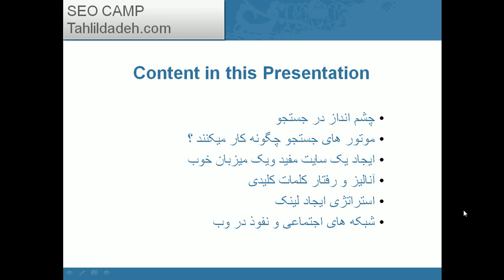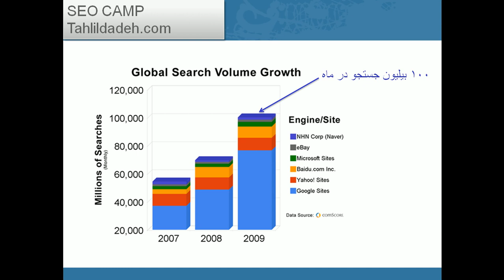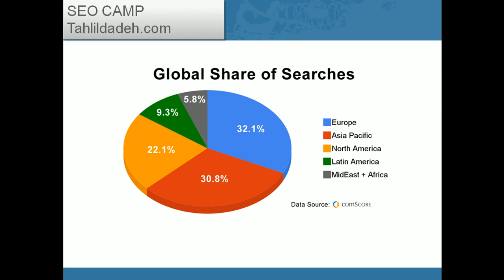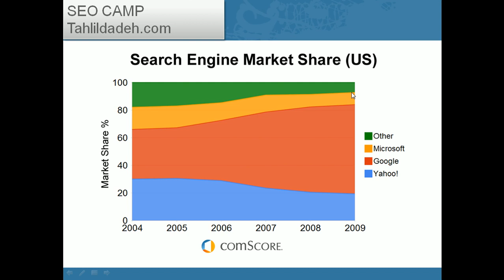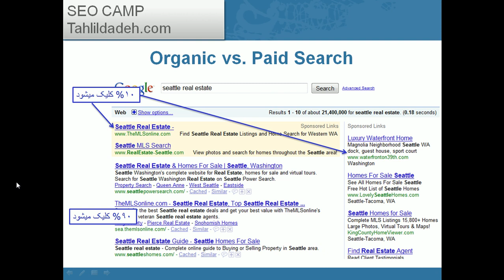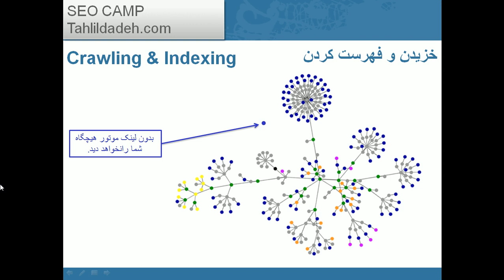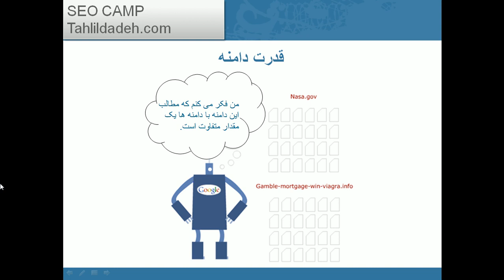آموزش بهینه سازی سایت ,آموزش seo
آموزشگاه برنامه نویسی تحلیل گر داده ها,مجری دوره های آموزشی بهینه سازی سایت - سئو SEO بصورت كاملا كاربردي و عملي مي باشد